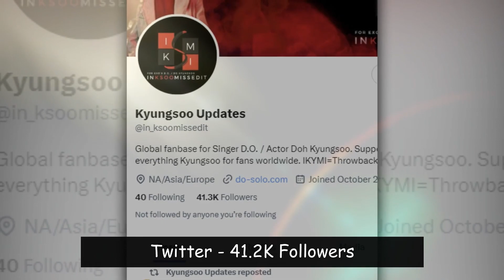Do Kyungsoo Bio, Age, Height, Career, Wife, Children, Net Worth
Do Kyungsoo Bio, Age, Height, Career, Wife, Children, Net Worth – In this piece you will get to know all about Do Kyungsoo.

But then who is Do Kyungsoo? Doh Kyung-soo, popularly known as D.O., is a renowned South Korean vocalist and actor. He gained immense fame as a prominent member of the boy group Exo, which originated in South Korea but also had Chinese members.

A lot of people have been inquiring lot about Do Kyungsoo and making various research about him on the internet.

This article talks about Do Kyungsoo and everything there is to know about him.

Biography of Do Kyungsoo
Do Kyungsoo, also known as D.O., is a prominent South Korean singer and actor. Born on January 12, 1993, in Seoul, South Korea, he grew up in Goyang. From an early age, D.O. displayed a passion for music and participated in singing competitions throughout his school years. His exceptional talent led him to audition for SM Entertainment, where he eventually became a trainee during his high school years.

D.O. gained recognition as a member of the popular South Korean-Chinese boy group Exo. He officially debuted with Exo in 2012 and contributed to their success through his impressive vocal abilities. Alongside his group activities, D.O. embarked on a thriving acting career. He starred in various television dramas and movies, including “Pure Love” (2016), “My Annoying Brother” (2016), “Positive Physique” (2016), “Room No.7” (2017), “100 Days My Prince” (2018), “Swing Kids” (2018), and “Bad Prosecutor” (2022).

In 2021, D.O. made his solo debut with the release of his first extended play, “Empathy.” The album showcased his versatility as an artist and received positive acclaim. D.O.’s talents extend beyond music and acting—his contributions to the Korean entertainment industry earned him recognition from the Korean Film Council as one of the actors who represent the present and future of Korean cinema.

Exo D.O (DOKYUNGSOO) SING (REWRITE STARS) ft SUHYUN

D.O. 디오 'Somebody' MV

Lee Kwang Soo Panics Over a Snake While EXO's Kyungsoo Bravely Picks It Up 🐍 | Watch FREE on Viu

D.O. 디오 '별 떨어진다 (I Do)' MV

‘같이 부를 남성 보컬이 없어서(?) 못 부르고 있었다..’ 수현X디오 Rewrite The Stars♪ [더 시즌즈-악뮤의 오날오밤] | KBS 230922 방송

Love Is an Open Door - 이성경&이찬혁 [더 시즌즈-악뮤의 오날오밤] | KBS 230901 방송

[C.C.] The reason why it's hard for INSUNG, KWANGSOO, and D.O. to travel together